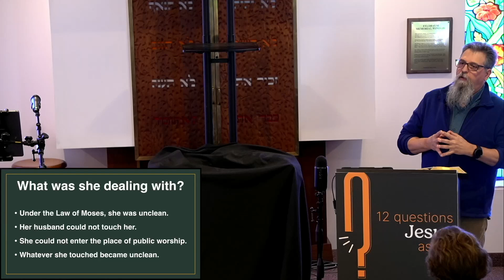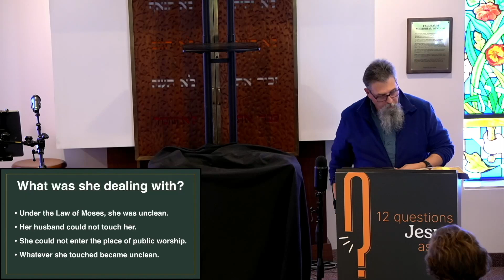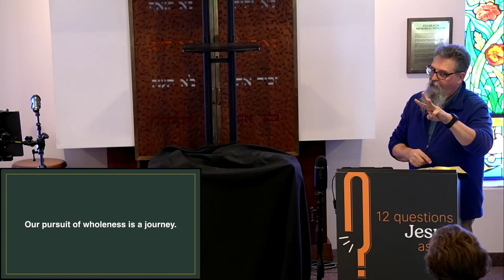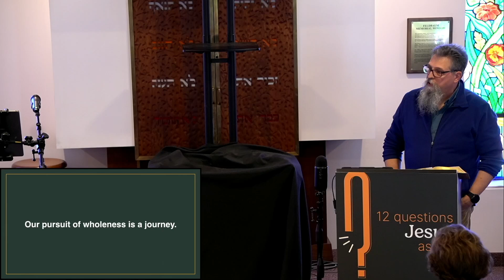Mark 5:30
Who touched me? Surrounded by a crowd, Jesus asks what seems to be a silly question. Behind the answer to that question was a woman in real need who demonstrated real faith. In this sermon, Rev. Jerry Weller explores this passage, showing that healing is available when we come to God through Jesus and that each journey is unique.

Compass is a nondenominational, spirit-filled church plant in the Louisville metro area. We're a growing community of God worshippers, Jesus followers, and truth seekers that is passionate about cultivating a welcoming home for you to explore and practice your faith.

⛪️ 10:30 a.m. Sunday services in-person and online for all ages
📍 Inside Keneseth Israel Congregation Synagogue in the Highlands

Learn more about us on our website compasslou.org